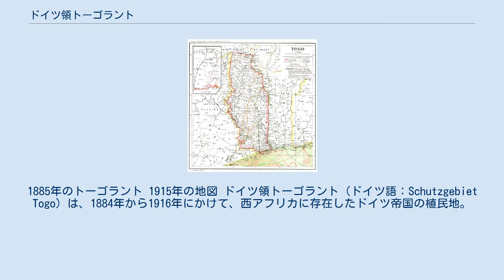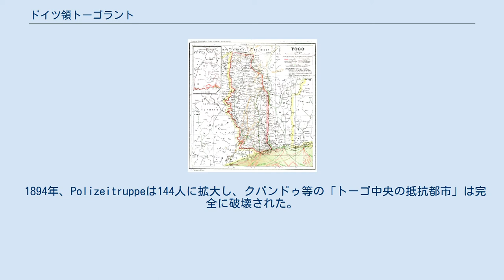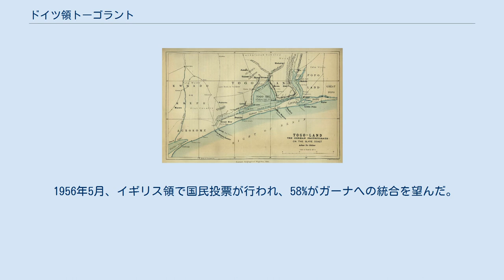ドイツ領トーゴラント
1885年のトーゴラント 1915年の地図 ドイツ領トーゴラント（ドイツ語：Schutzgebiet Togo）は、1884年から1916年にかけて、西アフリカに存在したドイツ帝国の植民地。
現在のトーゴに加え、ガーナのヴォルタ州の大部分を支配し、面積は7万7355 km²だった。
 1884年、アフリカ分割の末期にドイツ帝国が侵略した。
2月、ドイツ軍がアネホ町の首長を誘拐し、保護条約締結を強制した。
ロメ地方ではドイツ保護領カメルーンと同様にグスタフ・ナハティガルが侵略を主導した。
7月5日、ナハティガルは現地のムラパ3世と保護条約を結び、ベニン湾の奴隷海岸に領土を獲得した。
 1888年、行政府は25人のハウサ人から成る歩兵隊(Polizeitruppe)を組織し、内陸部の侵略に用いた。
 1890年、ドイツ人役人の人口は12人だった。
 社会基盤はアフリカの最高水準に達した。
内陸の山脈に向かって道路や橋が建設された。
 1894年、Polizeitruppeは144人に拡大し、クパンドゥ等の「トーゴ中央の抵抗都市」は完全に破壊された。
住民の財産は没収され、200～1110金マルク/人の罰金が科された。
 1895年、首都ロメの人口はドイツ人31人と先住民2084人だった。
 1899年、ドイツはイギリス帝国からトーゴ中立地域(イェンディとヴォルタ・トライアングルを獲得し、ドイツ領サモアと北ソロモン諸島、トンガを割譲した。
 行政府はカカオや珈琲、綿の栽培を導入した。
 1905年、ロメとアネホを結ぶ鉄道が開通した。
 1907年、ロメとパリメを結ぶ鉄道が開通した。
 1910年、建設された道路が1000kmを超えた。
 1911年、ロメとアタクパメを結ぶ鉄道(後背地線)が開通した。
 1913年までに、ロメの人口はドイツ人194人(内女性が33人)と先住民7042人に増加した。
 トーゴラント全体ではドイツ人は316人で、その内女性が61人、子供が14人だった。
 第一次世界大戦直前には、ロメは「西アフリカで最も美しい都市」になった。
 1914年8月6日、連合軍はドイツの植民地に降伏を勧告した。
8月7日、フランス第三共和政とイギリス帝国の軍隊がトーゴラントを侵略した。
ドイツ軍人は1人もおらず、警察の司令官・副司令官として10人だけ存在した。
これに加え、先住民は司令官が1人と警察官が660人おり、彼らが全土に配置されていた。
連合国軍はロメを占領し、アタクパメ東部のカミナ・ラジオ局に進軍した。
 8月24日夜から25日にかけて、ラジオ局のドイツ人技師が施設を破壊した。
 8月26日、植民地政府は降伏した。
 1916年12月27日、トーゴラントはフランスとイギリスに分割された。
 1922年7月20日、ヴェルサイユ条約が批准され、トーゴラントは国際連盟のB級委任統治領となり、フランス領トーゴランドとイギリス領トーゴランドに分割された。
フランス領が全体の面積の約2/3を占めた。
 1956年5月、イギリス領で国民投票が行われ、58%がガーナへの統合を望んだ。
 1957年3月6日、ガーナがイギリスから独立した。
12月13日、イギリス領はガーナに統合された。
 1960年、フランス領はトーゴ共和国として独立した。